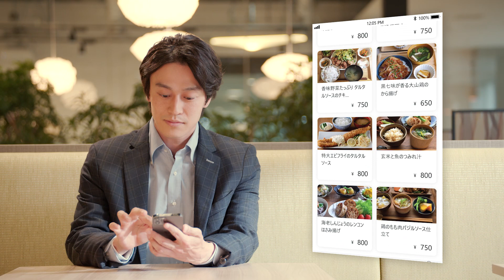「TOKYO TORCH App for 常盤橋タワー」紹介動画